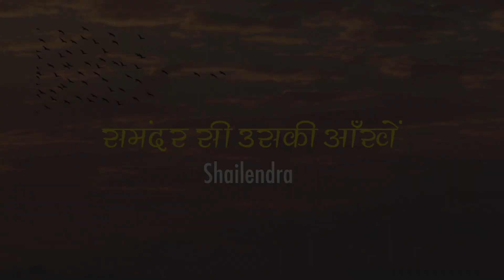समंदर सी उसकी आँखें | Shailendra Singh |Latest Urdu Love Poetry | New Romantic Shayari | Kahi Unkahi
Copyright: FNP Media